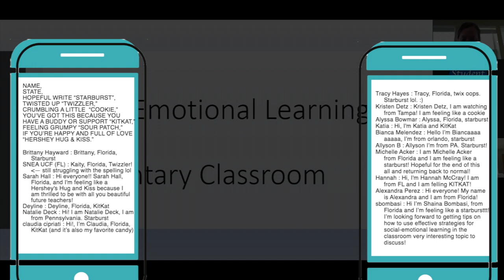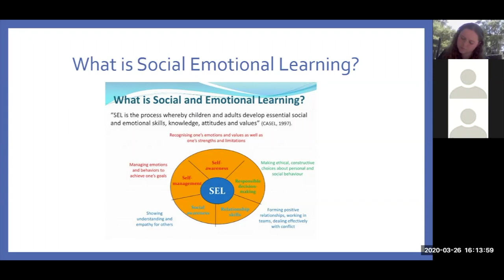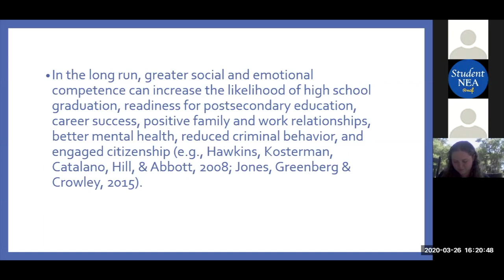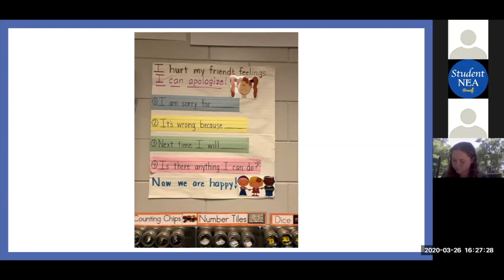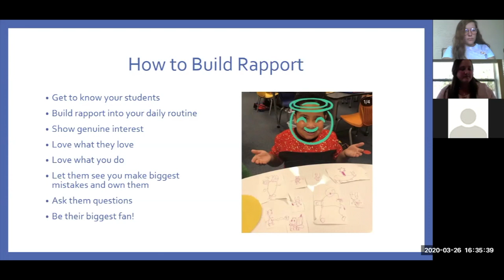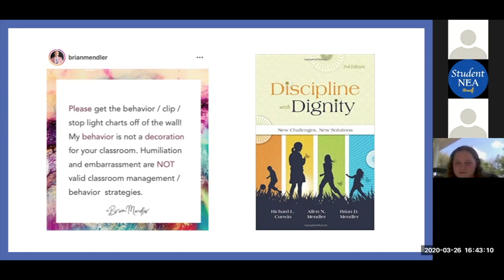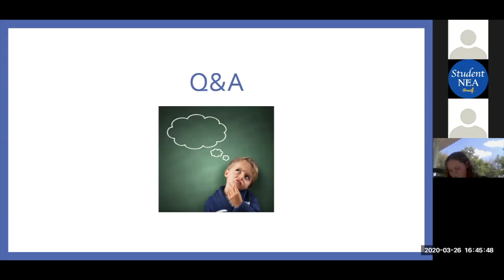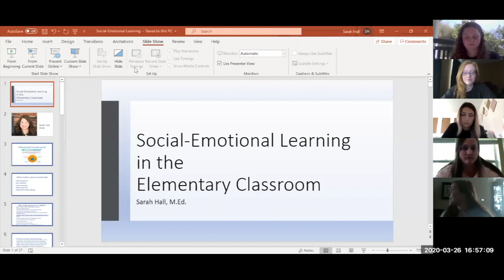Social Emotional Learning in the Elementary Classroom | Sara Hall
Virtual COVID-19 Response Conference | VCRC Workshops for Aspiring Educators.

⬇NAVIGATE BELOW⬇ Social Emotional Learning in the Elementary Classroom
Presented by: Sarah Hall, 2020 Seminole County Public Schools District Teacher of the Year, UCF Adjunct Professor, M.Ed. in Reading Education, Advocates for SEL, Trauma Informed Teaching, and Family Engagement

00:23 ➤ CHAT BOX INTRODUCTIONS
01:10 ➤ PRESENTER
06:10 ➤ WHAT IS SOCIAL EMOTIONAL LEARNING?
08:20 ➤ WHICH EMOTIONS REQUIRE S.E.L.?
13:20 ➤ WHY S.E.L. IS SO IMPORTANT FOR CHILDREN
14:40 ➤ KEY IDEAS
20:15 ➤ CLASSROOM EXAMPLES
25:00 ➤ BOOKS FOR S.E.L.
26:20 ➤ TOP 3 TO INCLUDE ME
28:00 ➤ BUILDING RAPPORT
30:50 ➤ SELF-REGULATION STRATEGIES
37:40 ➤ MASLOW BEFORE BLOOM
40:00 ➤ Q&A
51:20 ➤ SARAH HALL SOCIAL MEDIA – KEEP IN TOUCH
52:30 ➤ PRIZE WINNERS

These workshops are facilitated by SFEA State Leaders and members of the Student National Education Association at UCF. Over 150+ aspiring educators nation-wide have signed up to tune in to various workshops covering Aspiring Educator needs.